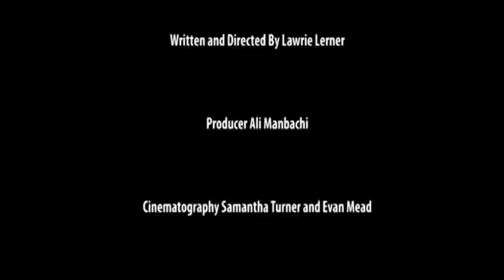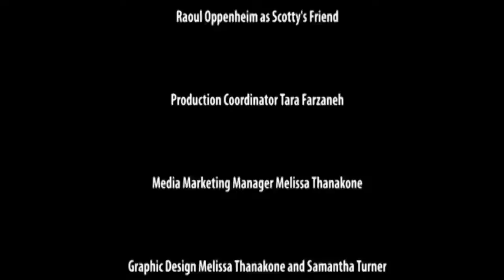Chameleon The Movie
Finally the movie is done n the premier was today! enjoy :)